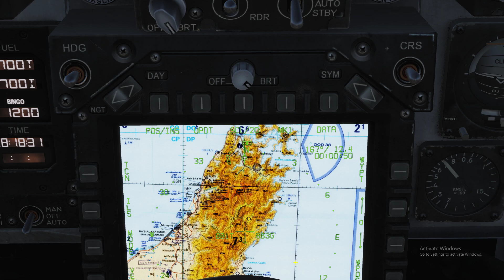DCS World 2.5.3 : F/A-18 training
Just testing...

CPU : AMD Rizen 2700X @ 4.15 Ghz
RAM :  DDR4 32Gb @ 3200 Mhz
CG : Nvidia Geforce GTX 1070 (EVGA) with driver 416.94
Storage : Crucial SSDs : 1x250Gb (System) + 1x525Gb + 1x256Gb
Screen : 24" 1920x1080
HOTAS : Thrustmaster Warthog
Rudder : Trustmaster T.Flight Rudder Pedals
Head tracking : TrackIR 5 + TrackClip Pro
OS : WIN10